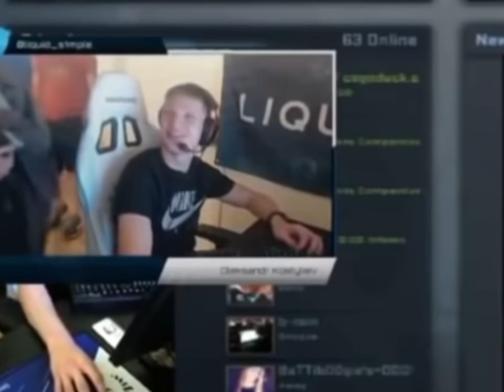If Asian Parents played Brawl Stars!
I like Steven He:)